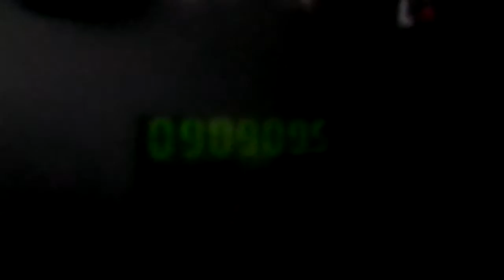Used Bus For Sale - 2007 Glaval Wheelchair Bus S73192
We have small, medium and large wheelchair buses available We also have highway coaches, school buses, shuttle buses, transit buses, commercial buses, 4x4 buses and more. Check us out today.